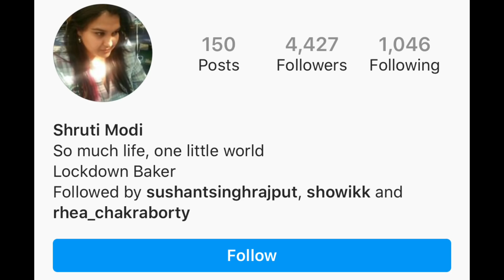40 Years in Jail For Rhea & Co? | Punishment | Explained | Shruti Modi Face Revealed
With so many charges filed against Rhea and co. Here is a detailed report on the jail term that she is looking at and more